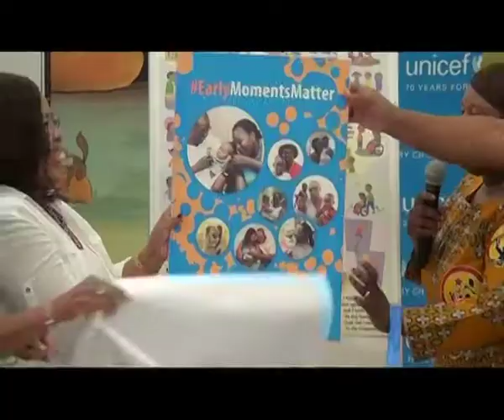First 1000 days of a child’s life critical for its growth. By: Selma Taapopi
The earlymomentsmatter campaign was recently launched in the capital and the first lady of Namibia, Madam Monica Geingos, who is the patron of the campaign said in her message that investing in and expanding early childhood development services in homes, schools, communities and health clinics is the key mechanism to address gross inequalities in the nation. UNICEF country representative, Rachel Odede mentioned key factors of Early Childhood Development and says that the initiative aims to drive demand for quality, affordable early childhood development services. It was not just an official launch of the campaign. Children from the Rocky Crest ECD centre were treated to an educational story time by various ministers such as the Minister of Education, Arts, and Culture, Honorable Katrina Hanse-Himarwa. Honorable Himarwa says that it is through reading and storytelling that a child’s imagination is triggered. According to the 2011 population and Housing Census survey, only 13.9% of children between the ages of 0-4 years access Early Childhood Development (ECD) programme and a lot of children with disabilities are not benefitting from early intervention programmes.